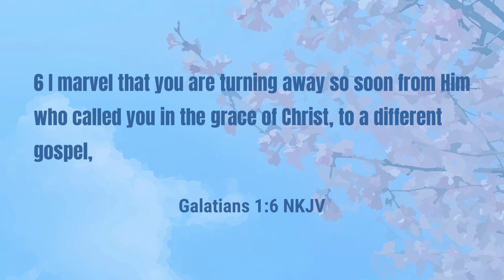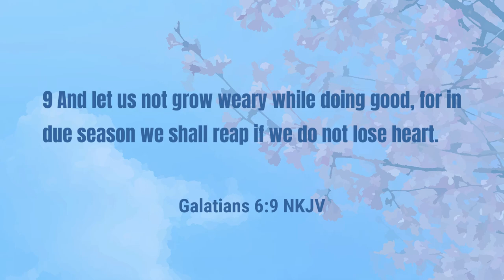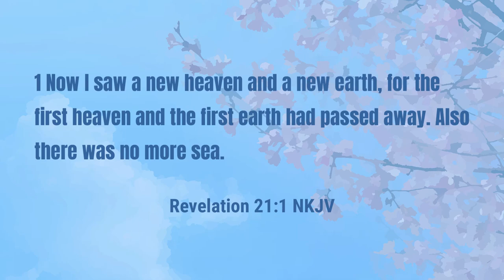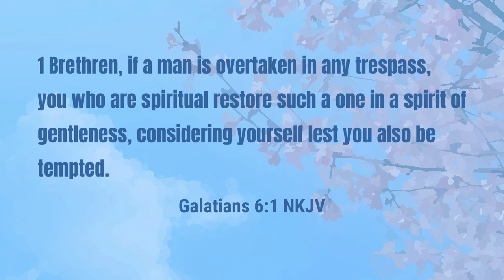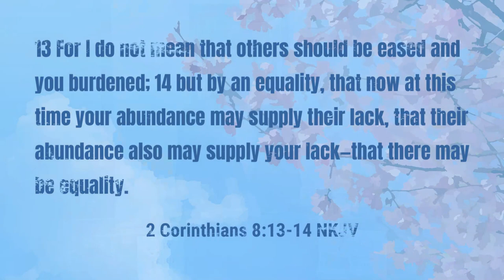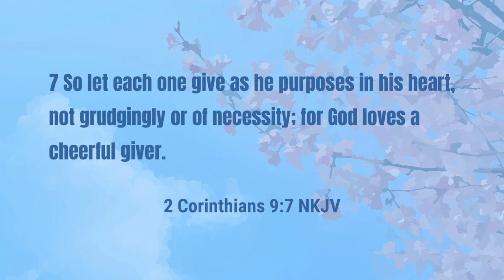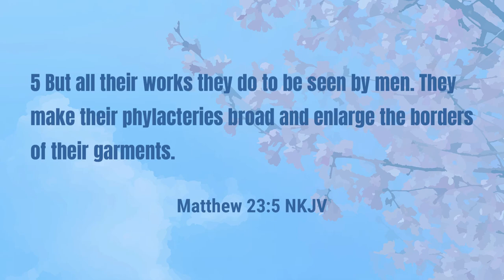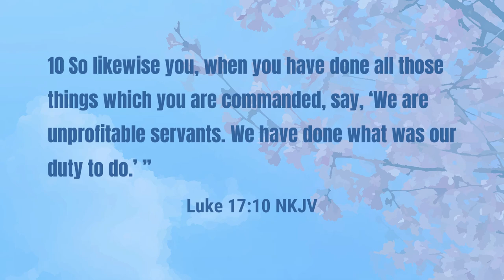Sermon - An Encouraging Word to Keep Doing Good | Rev. Leo H. McCrary II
Life, our enemy, and several other hindrances can make it difficult for us to live by faith and to do good.  Join Pastor McCrary for the closing sermon of this series as he shares an encouraging word to keep on doing good.  Scripture warns us about weariness.

Quick talking points in today's message:

0:00 - Tired of Doing Good
3:11 - A Difficult Duty
9:34 - Blessed are the Peacemakers
14:56 - Restoring Each Other
25:48 - What if We Can’t Help
31:20 - The Improper Mindset Doing Good
36:40 - Proper Mindset for Doing Good
43:45 - A Thankless Service Not Forgotten

Podcast locations
Amazon music